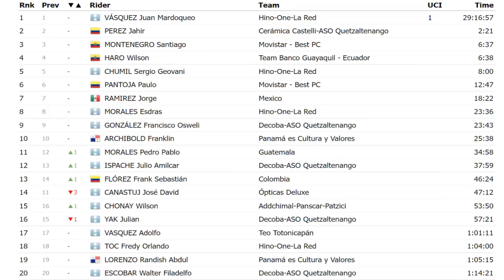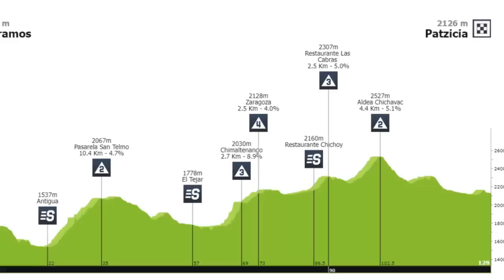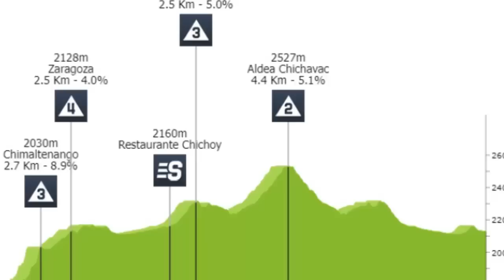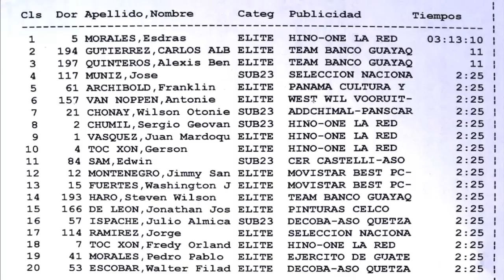RESUMEN 9 ETAPA VUELTA a GUATEMALA 2022 COLOMBIA ROZA LA VICTORIA